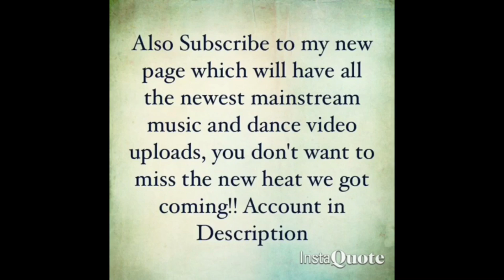Lit Dance Session Part 9